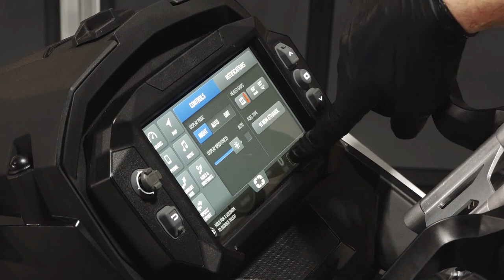INDY Battery Removal and Installation - Polaris Snowmobiles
Battery removal and installation on a 2022+ INDY.

We Made It So You Can Live It.

We design the best sleds, built by the best team, ridden by the best riders, and delivered through the best experiences - so that more precision, control, and confidence live in every single ride.